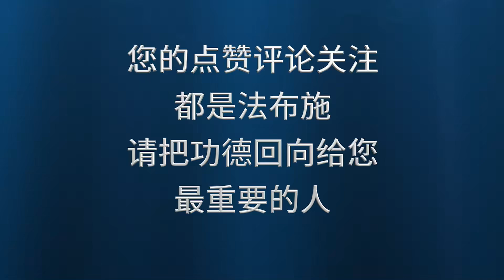地藏菩萨对一切众生救度的最善巧方法